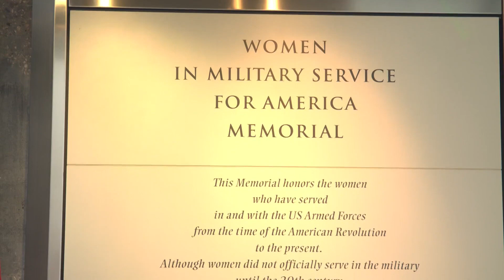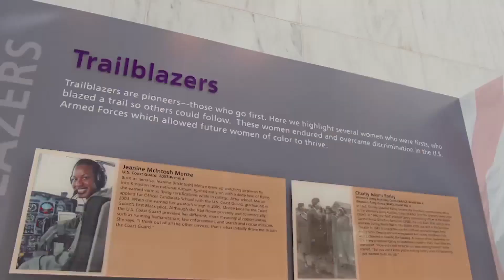Military Women’s Memorial 174-mile Remembrance Relay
SHINING A LIGHT ON WOMEN WHO HAVE SERVED OUR COUNTRY as we approach the 20th anniversary of 9/11